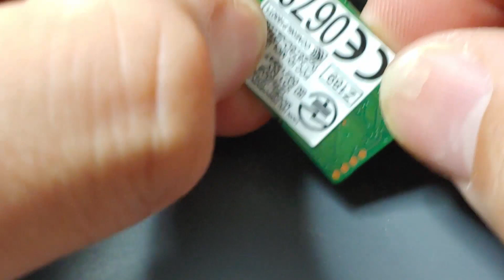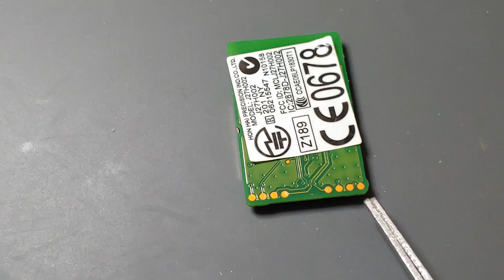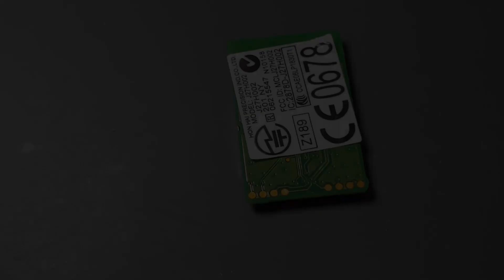휴대용 Wii 만들기 (Making Portable Wii) part 2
휴대용 위 제작 방법에 대해서  설명해 드립니다.
Part 2에서는 wii 커팅작업, U10 IC교체 작업, 블루투스 연결 작업이 되겠습니다.